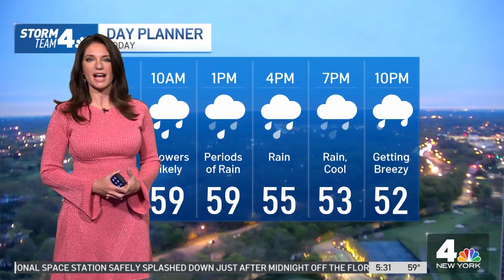DR, ML, & AC (5-06-22)